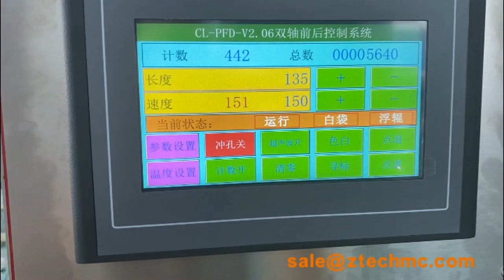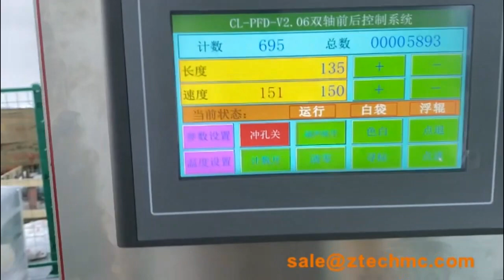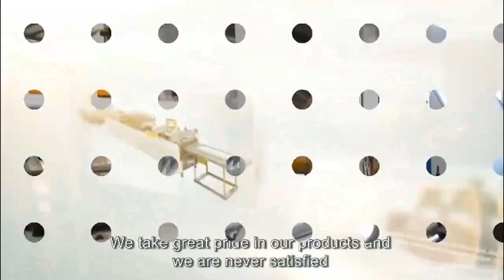Kraft paper Poly film bubble envelope machine